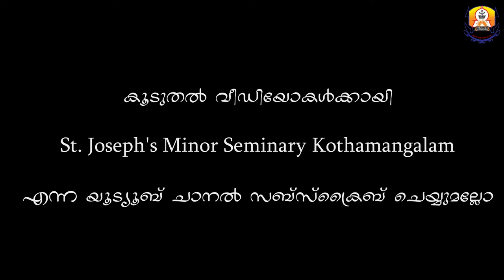Cord of Saint Joseph | Day 12 | യൗസേപ്പിന്റെ സുവിശേഷം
ബെൽജിയത്തിലെ വിശുദ്ധ യൗസേപ്പിന്റെ അത്ഭുത കോർഡ് | Day 12 | യൗസേപ്പിന്റെ സുവിശേഷം
Daily Reflection About St. Joseph